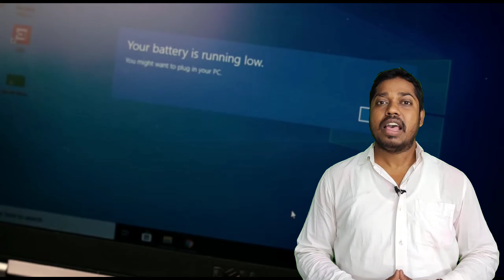Antivirus vs Virus in hindi|Best Antivirus in Laptop|What is Computer Virus ?|Antivirus क्या है।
Antivirus vs Virus in hindi|Best Antivirus in Laptop|What is Computer Virus ?|Antivirus क्या है।|Antivirus कैसे काम करता है।|वायरस क्या होता है।

Bkcomputeramgarh.co.in/wp

My office Address-BK Computer Main Road Bijuliya Ramgarh Jharkhand Indian